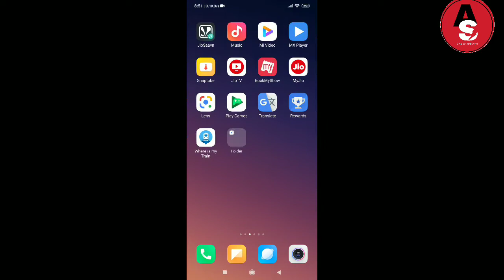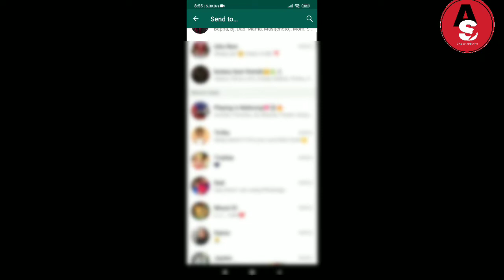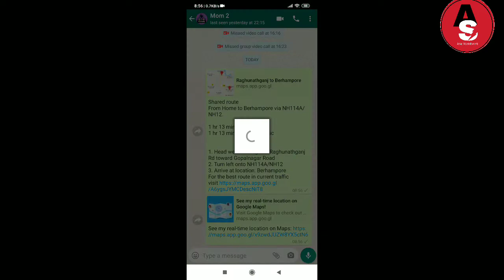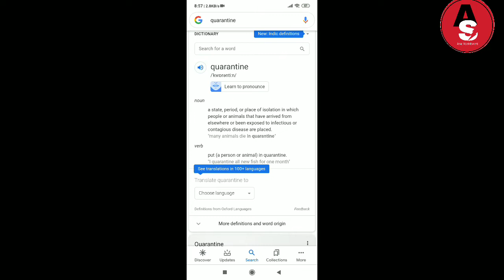Google Tricks..how to pronounce any word ,how to pay bill equally and how to share location ..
How to Pronounce any word with google, how to Pay bill equally with the help of google and how to share location with family ..